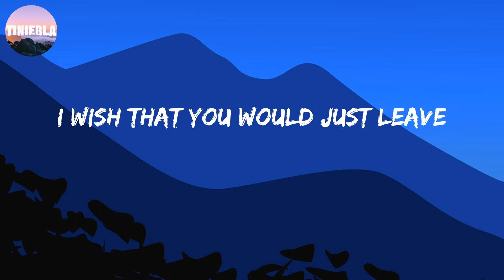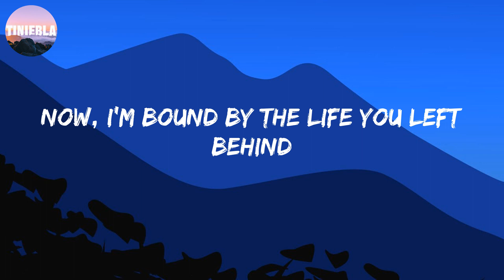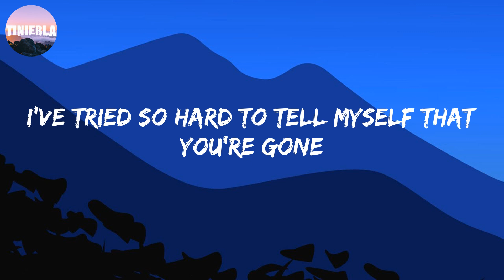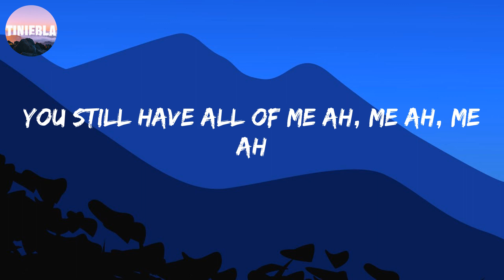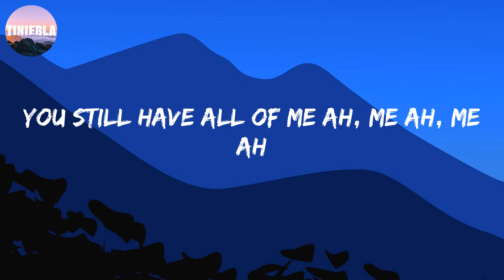My Immortal - Evanescence (Letra/Lyrics)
These wounds won't seem to heal, this pain is just too real
You used to captivate me by your resonating light
And you still have all of me
But though you're still with me, I've been alone, I'm alone
I held your hand through all of these years
You still have all of me ah, me ah, me ah